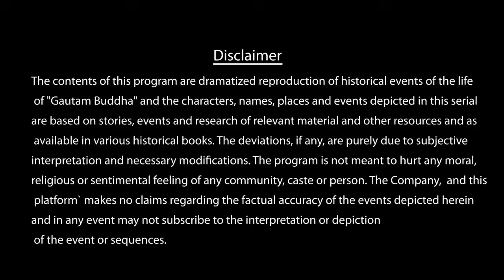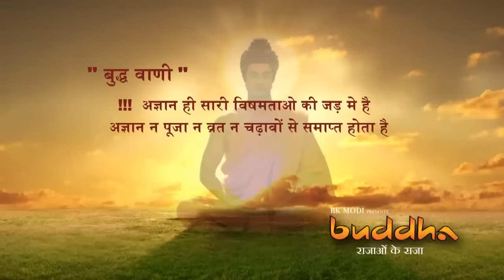Buddha-Episode 38/55 "The King of Kings" Serial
Buddha Episode 38 (1080 HD) Full Episode (1-55) || Buddha Episode 38 ||